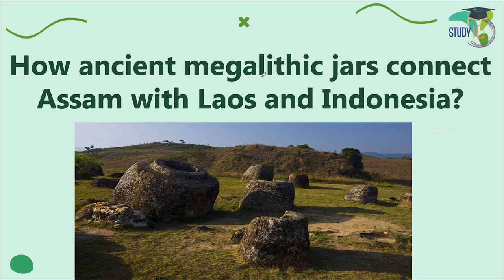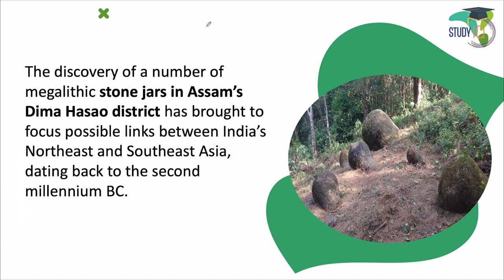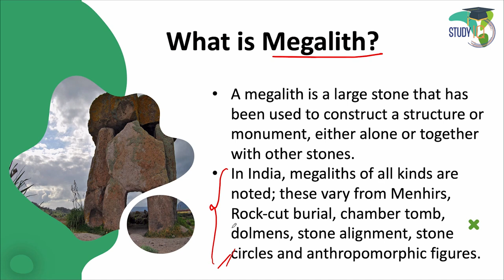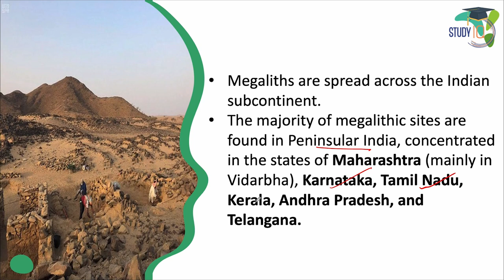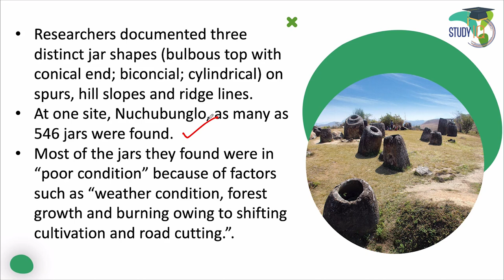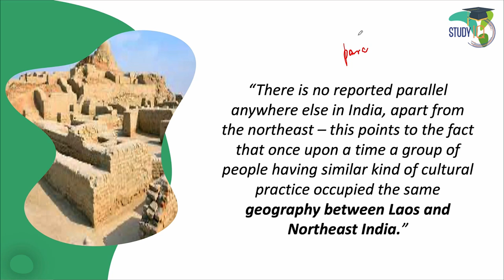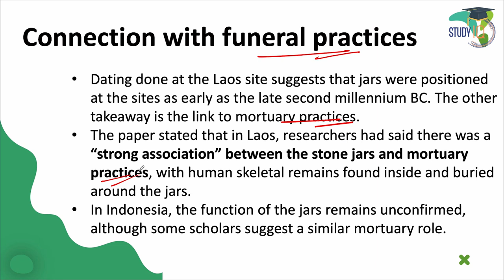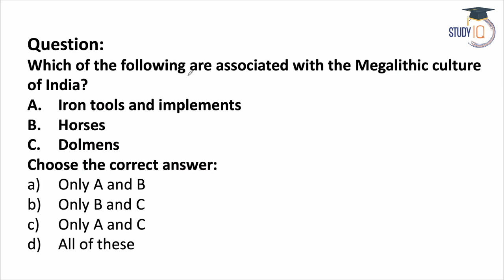How to Megalithic era Stone's Jars Connect Assam with Laos & Indonesia | Ancient History